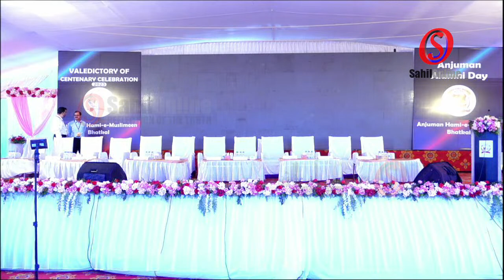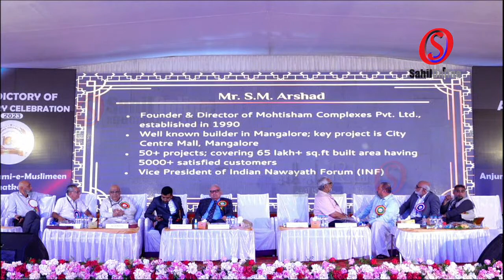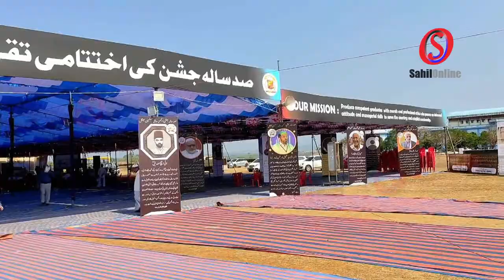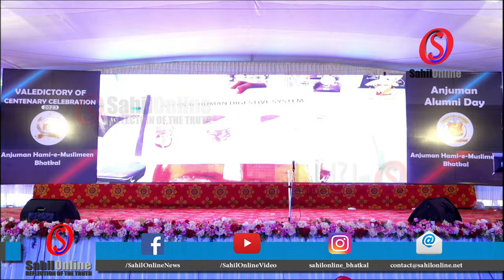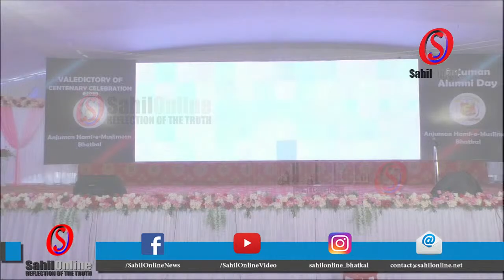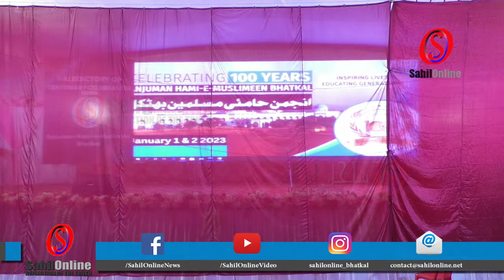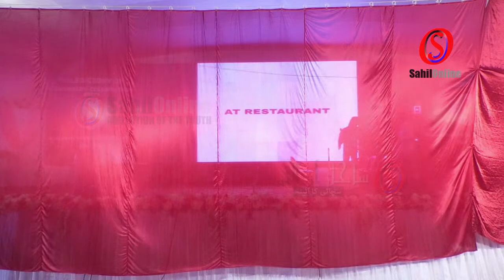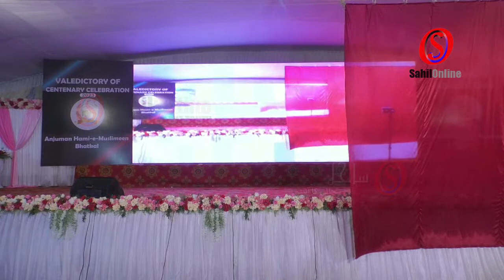DAY 2 LIVE: Valedictory program of Anjuman's Centenary Celebration | Bhatkal | 100 Years of Anjuman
LIVE: Valedictory program of Anjuman's Centenary Celebration | Bhatkal | Anjuman Live | 100 Years